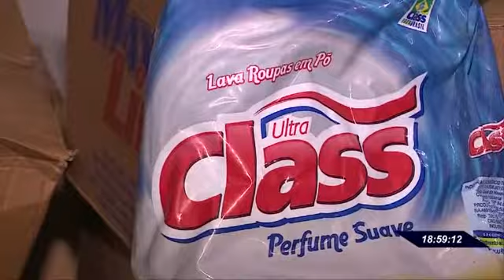TBC 2 | LAUDO GARANTE QUE SABÃO NÃO ERA SAL, DE ACORDO COM DENÚNCIA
Narração: Henaura Avelar